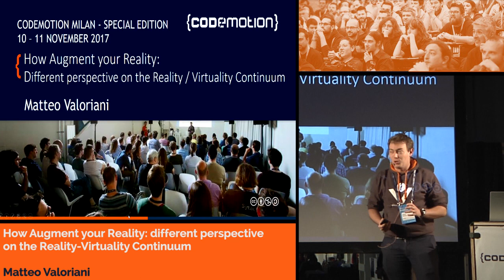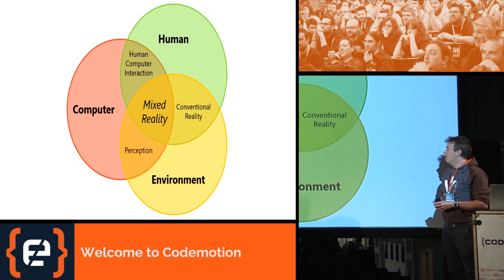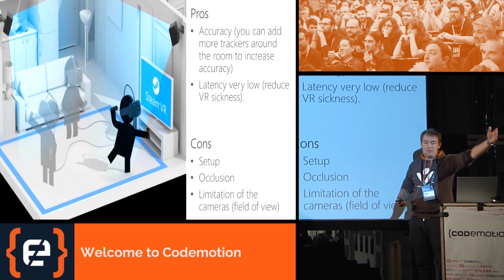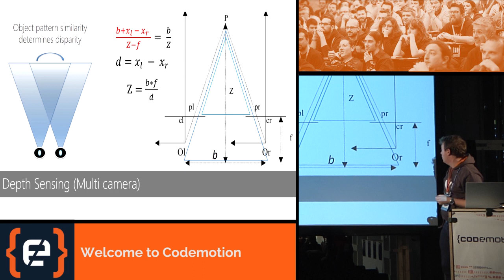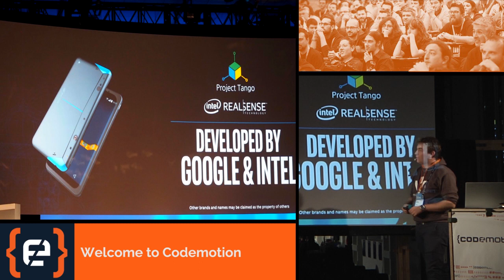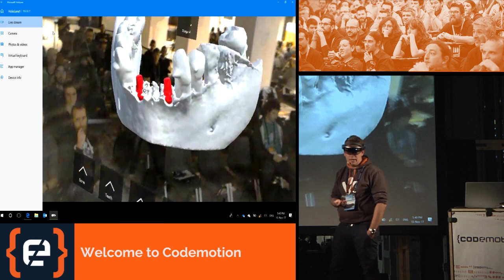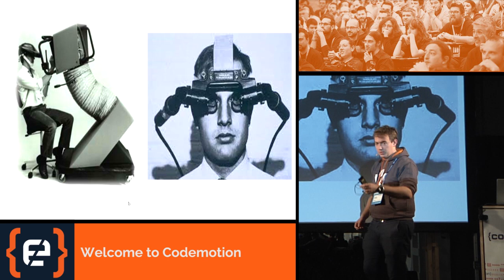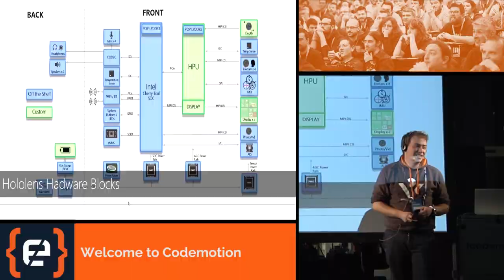How Augment your Reality - Matteo Valoriani - Codemotion Milan 2017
Title: How Augment your Reality: different perspective on the Reality-Virtuality Continuum

If you think there's been a lot of talk about Augmented Reality and Virtual Reality this year, 2018 is going to blow you away. Apple with ARkit, Google with ARCore , Microsoft with HoloLens, Facebook with Oculus and many others are working to transform our Reality with new products and services in the not-too-distant future. Therefore Apple, Microsoft, Google and Facebook is approaching AR/VR from different perspectives and in this session we will try to understand how these different technologies work and which best suits the different areas (industry 4.0, tourism, healthcare, ...) .